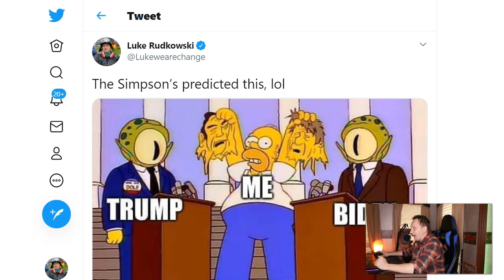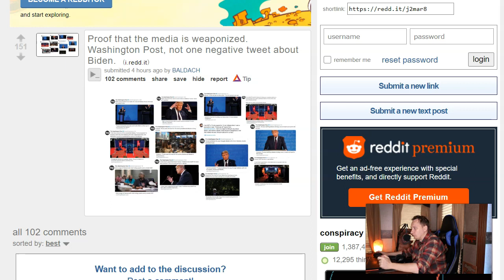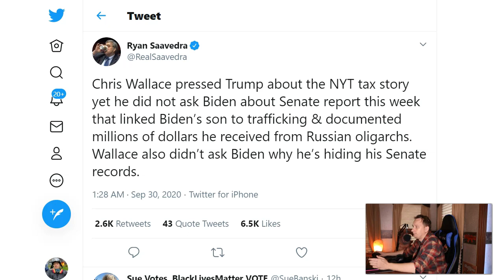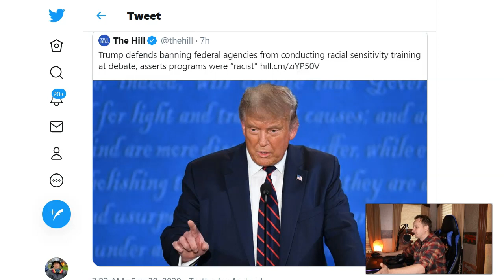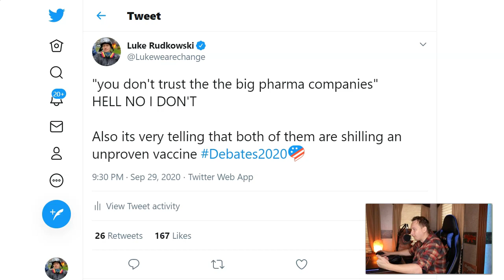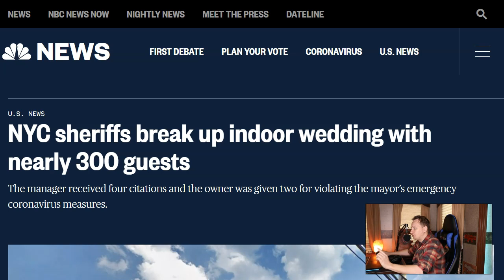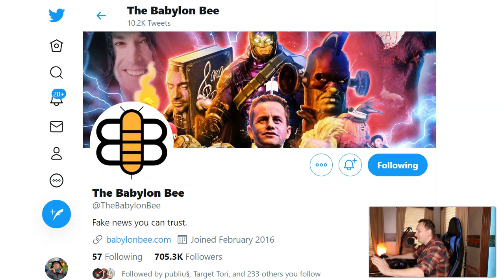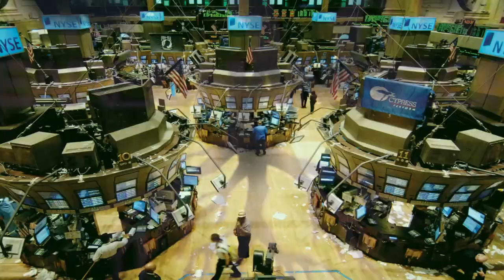What Donald Trump And Joe BidenHave In Common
In this video, we go over the crap show that was the first Donald Trump-Joe Biden presidential debate, including the surprise that they actually agree on something.